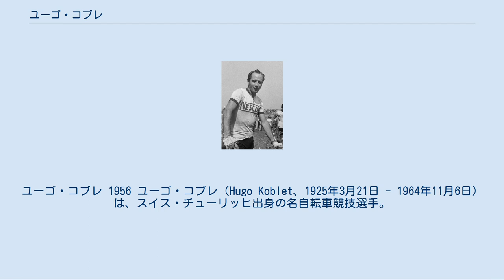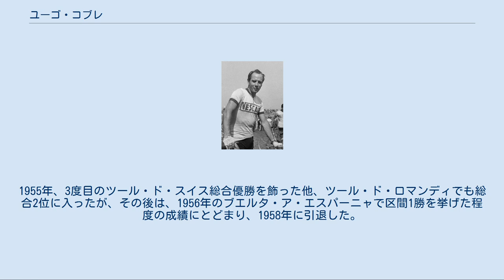ユーゴ・コブレ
ユーゴ・コブレ 1956 ユーゴ・コブレ（Hugo Koblet、1925年3月21日 - 1964年11月6日）は、スイス・チューリッヒ出身の名自転車競技選手。
 1946年にプロ転向。
1947年、世界自転車選手権・プロ個人追い抜きで3位に入る。
1948年、シカゴ6日間レースで優勝。
1949年、ニューヨーク6日間レースを制覇した。
さらに、個人追い抜きの国内選手権では、1947年から1953年まで7連覇を果たすことになる。
 ここまでのコブレは、どちらかというとトラックレースでの活躍が目立ち、ロードレースではステージレースにおける区間優勝がある程度の成績にすぎなかった。
ところが1950年以降、ロードレースにおいて名選手の地位を築いていくことになる。
 1950年のジロ・デ・イタリア（ジロ）。
第8ステージでマリア・ローザを掴んだコブレは、その後一度も明け渡すことなく、最終的にジーノ・バルタリに5分12秒の差をつけ、イタリア国籍以外の選手として、初のジロ・デ・イタリア総合優勝者となった。
また、同年のツール・ド・スイスでも初の総合優勝を果たした。
 1951年、ジロ総合6位、ツール・ド・ロマンディ、ツール・ド・スイスではいずれも総合2位の成績を経て挑んだツール・ド・フランスにおいて、バルタリ、ファウスト・コッピ、フィオレンツォ・マーニの3人を中心とし、優勝候補の最右翼と目されたイタリアナショナルチーム勢を圧倒。
第14ステージ終了後にマイヨ・ジョーヌを掴むと、最終ステージまで守りきり、この年は不参加だった前年覇者のフェルディナント・キュプラーに続き、スイス勢のツール総合連覇を成就した。
なお、コブレのこの優勝以降、2007年現在、スイス国籍選手がツール・ド・フランスを制覇したケースはない。
さらに同年のグランプリ・デ・ナシオンでは、コッピを破って優勝を果たし、世界選手権の個人追い抜きでは2位に入っている。
 1952年から1953年にかけては6日間レースで優勝を量産。
またロードレースのほうでも、1952年のチューリッヒ選手権を制し、1953年のツール・ド・ロマンディ、ツール・ド・スイスで総合優勝を果たした他、ジロでは総合2位に入った。
また1954年は、ジロの総合成績、世界選手権・個人追い抜きでいずれも2位に入っている。
1955年、3度目のツール・ド・スイス総合優勝を飾った他、ツール・ド・ロマンディでも総合2位に入ったが、その後は、1956年のブエルタ・ア・エスパーニャで区間1勝を挙げた程度の成績にとどまり、1958年に引退した。
 1964年、チューリッヒ、エスリンゲン間の高速道路で運転中に事故に遭い他界したが、常軌を逸するような速度を出していたことが伝えられ、自殺ではないかという見方もされている（英語版（en:Hugo Koblet）記事より）。